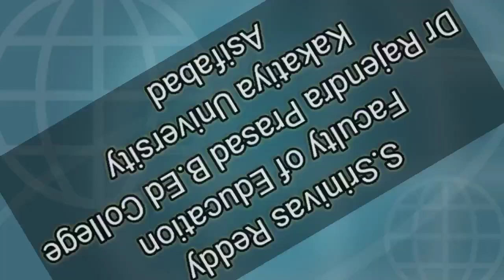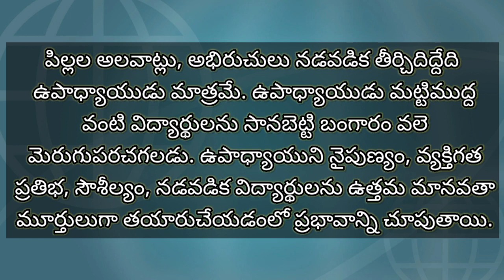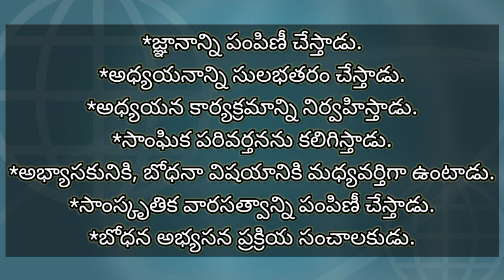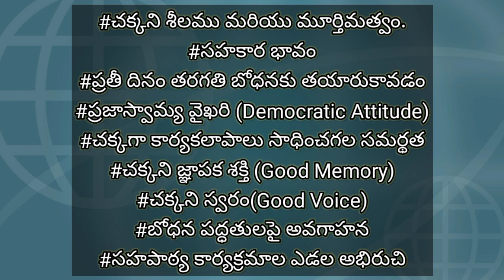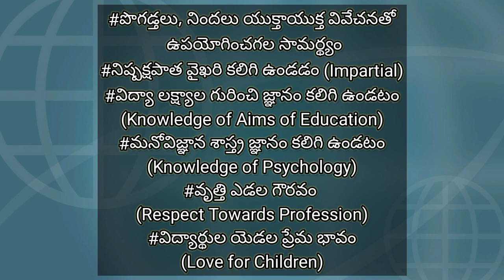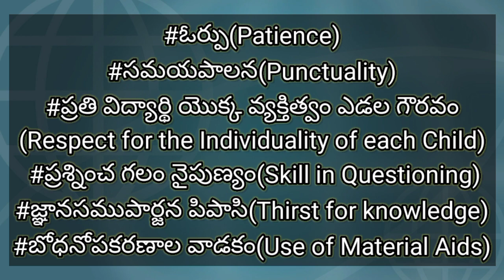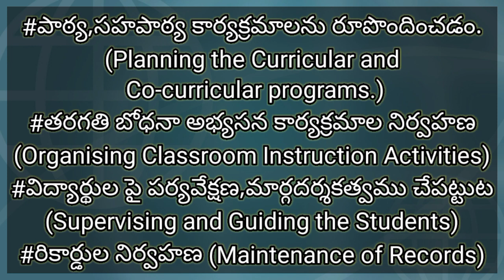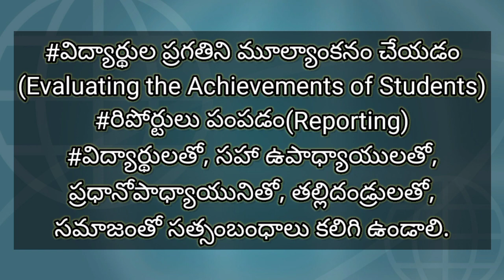ఉపాధ్యాయిని గుణాలు (లక్షణాలు), సామర్థ్యాలు.(useful to B.Ed,D.El.Ed,SET,TET,TRT,NET)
బోధన అభ్యసన ప్రక్రియ లో ఉపాధ్యాయుడు కీలక పాత్ర పోషిస్తాడు.